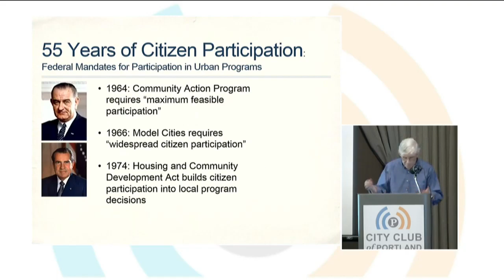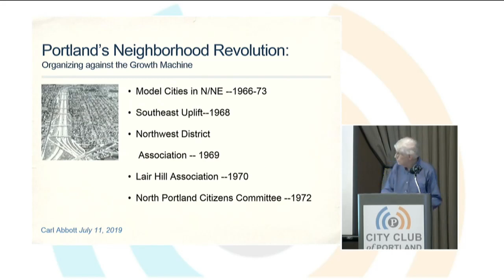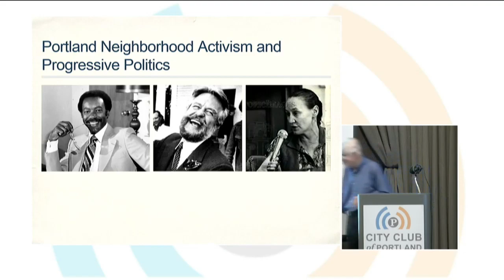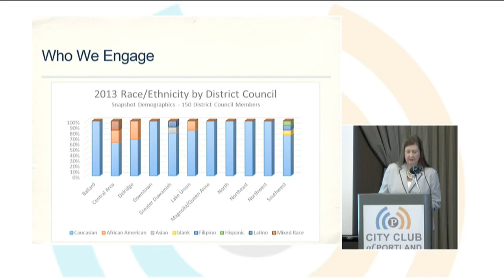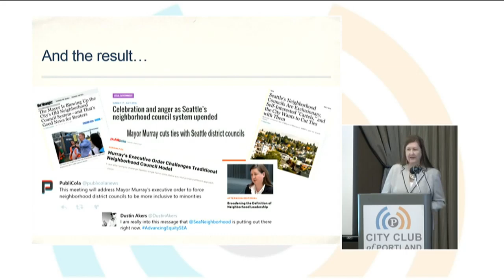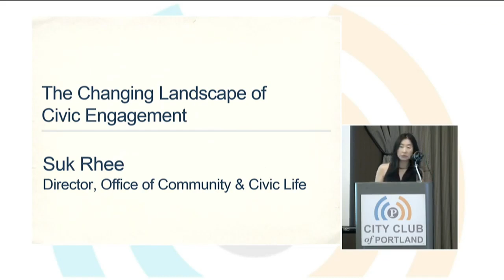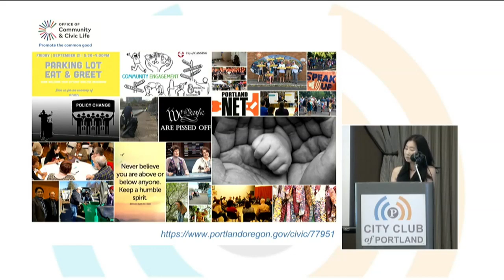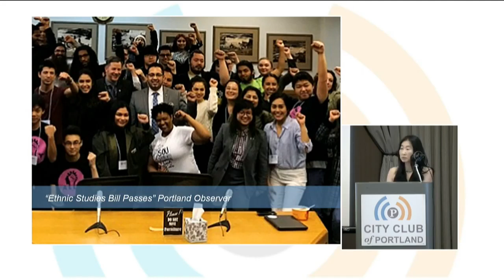City Club Friday Forum: The Changing Landscape of Civic Engagement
Public agencies are changing their practices to make policies and programs more inclusive and responsive. Some fear these changes will mean neighborhood associations will have less opportunity to shape change. Hear from civic leaders about some specific changes that have been proposed or implemented and the potential outcomes.